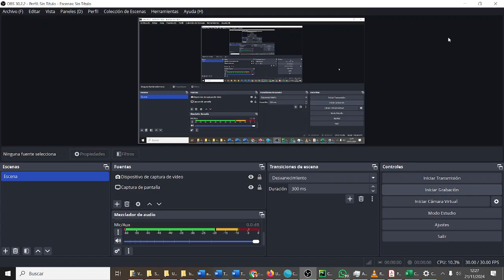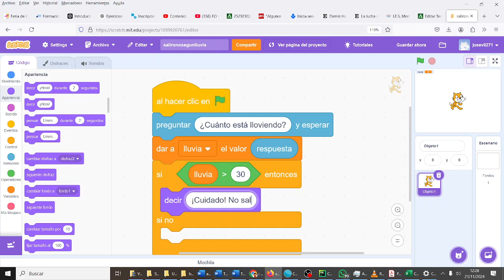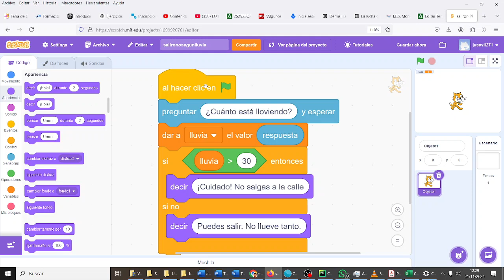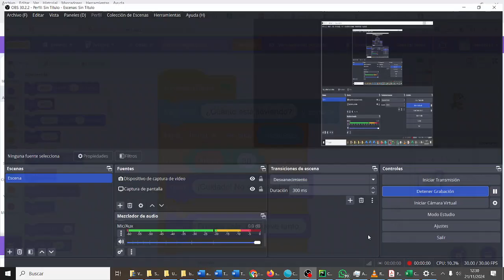Condiciones Salir con viento Scratch Programación Scratch CYR 2ESO IES Monterroso